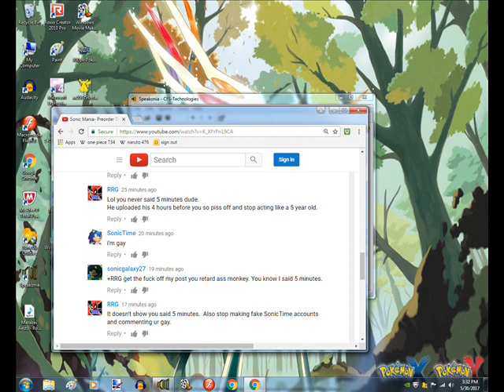Everyone, Report SonicTime and RRG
Just report SonicTIme and RRG. Don't say anything to them. just report them and block them. they been getting on my ass for a while now.